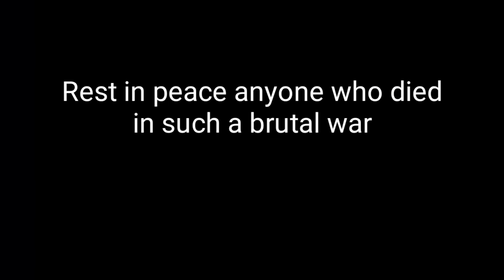CCR Fortunate Son - but with actual vietnam war footage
although no people died in these footages it could have happened not to far after,
so please be respectful, this war was no joke